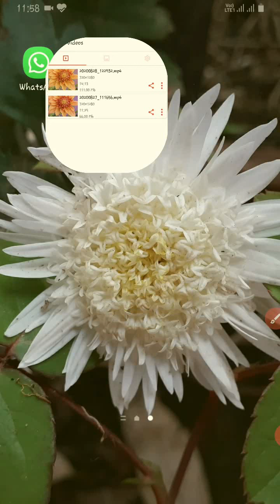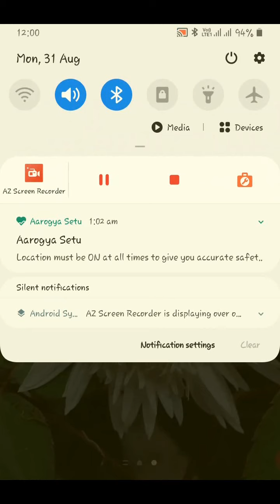Trick to Save Others Whatsapp Status Video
Tricks to Save Others Whatsapp Status Video

Channel TECHNICAL INTELLECTION welcomes you.